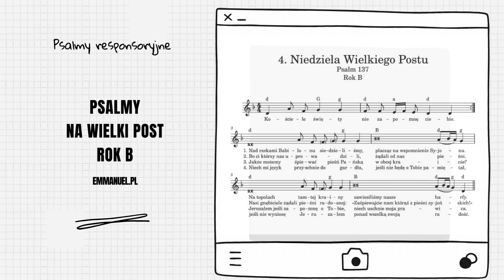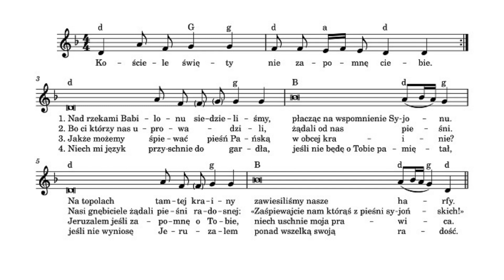Psalmy responsoryjne na Wielki Post Rok B - psalm na 4. Niedzielę Wielkiego Postu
Psalm 137 na 4. Niedzielę Wielkiego Postu Roku B
Materiał instruktażowy do przygotowania psalmów responsoryjnych dla kantorów
Projekt: Monika Lubina
Współpraca: Aldona Nieszwiec
Śpiew: Dariusz Gansty
Nagrania dokonano w Kościele Matki Bożej Bolesnej w Mysłowicach-Brzęczkowicach. Specjalne podziękowania dla proboszcza Rafała Lara i Pana organisty Dariusza Ganstego.

Przygotowanie zapisu nutowego: Dariusz Gansty
Przygotowanie prezentacji: Maria Kubera

Pomysłodawczyni i realizatorka projektu dziękuje wszystkim zaangażowanym w jego finalizację i udzielającym projektowi wsparcia.